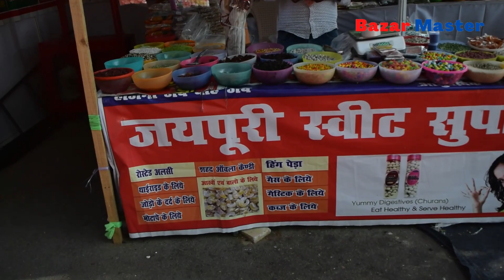Taj Mahotsav 2024 | Agra में ताज महोत्सव का हुआ शुभारंभ | ताज महोत्सव आगरा 2024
Hutendra
From - AGRA ( India )